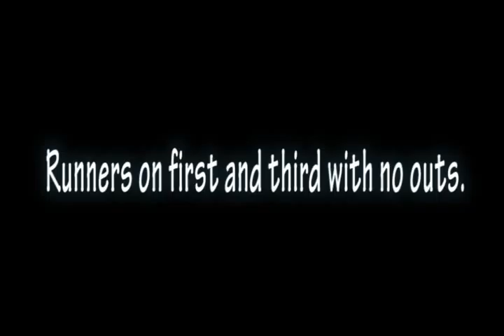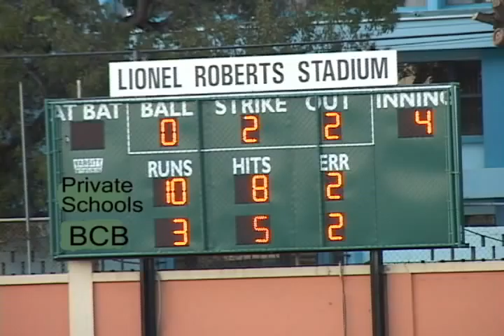Private Schools vs BCB.mp4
The Private Schools and BCB battle it out for second place in IAA Junior Varsity baseball